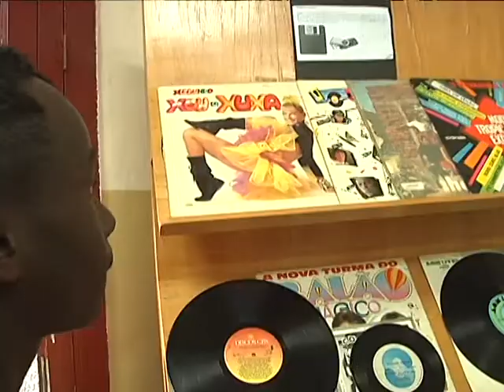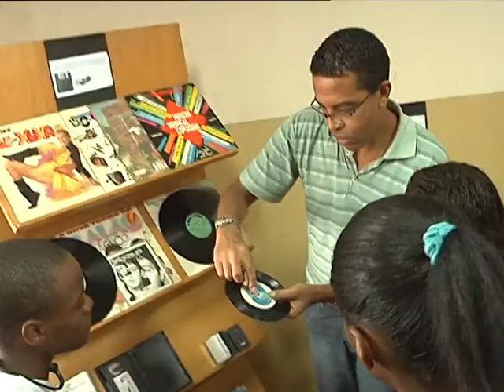Casa do Pequeno Artista encerra o projeto "Meios de Comunicação"